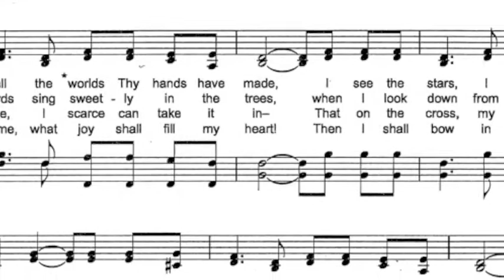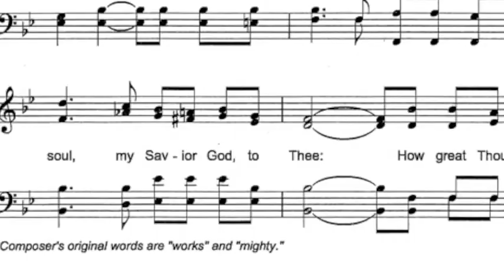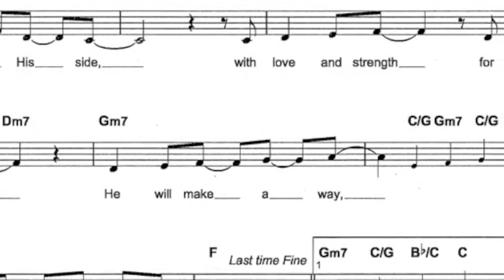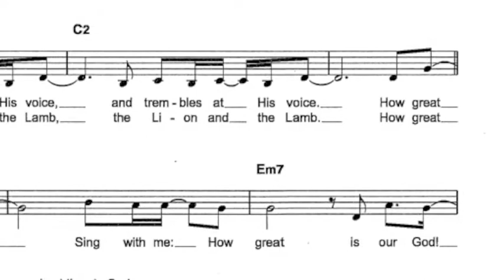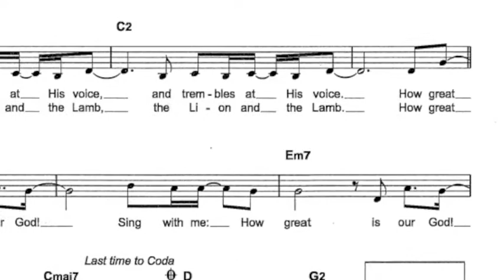PHSS Session 01d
Session 01 part 4 (of 5). Elements of great congregational songs.